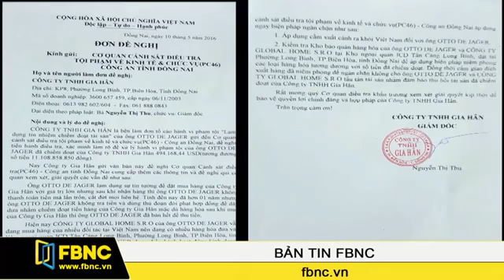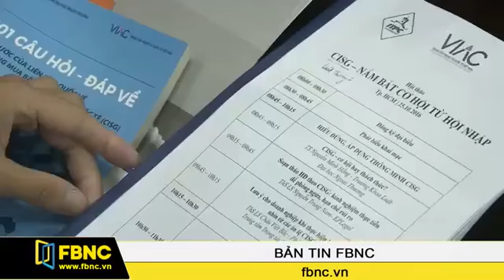HỢP ĐỒNG THƯƠNG MẠI QUỐC TẾ Có phải doanh nghiệp đang Việt chủ quan quá thờ ơ